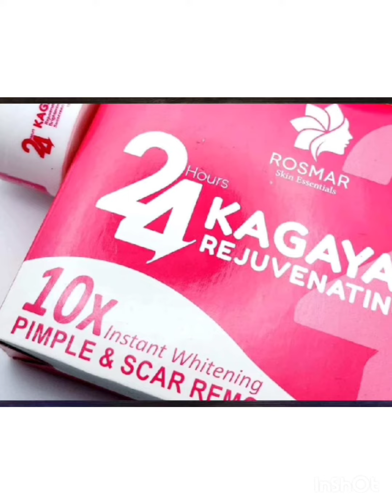1st order @rosmartanpamulaklakin skin care location (dubai abudhabi po)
I love these product kase  mas fresh ka pa sa gulay galing ref pag ginamit mo to 😂